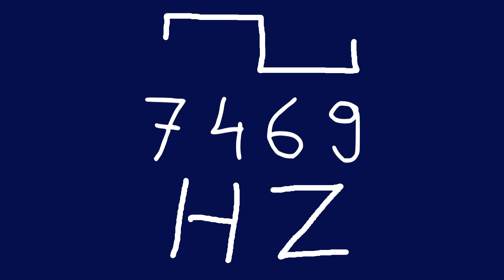7469 hz square